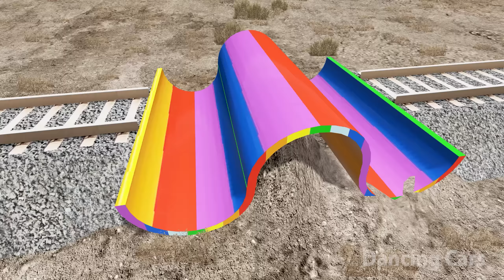Trains Vs Upside Down Speed Bumps #3 - Beamng.Drive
Trains Vs Upside Down Speed Bumps #3 | BeamNG Drive – Dancing Cars

Train names:
Arizona, Texas & Santa Fe
Beamrail
Burlington Southern
Burlington Southern & Santa Fe
Canada Atlantic
Chicago South Western
Eastern Pacific
Multi-track drift
Onion Pacific
Onion Pacific lightning stripe
Railsport